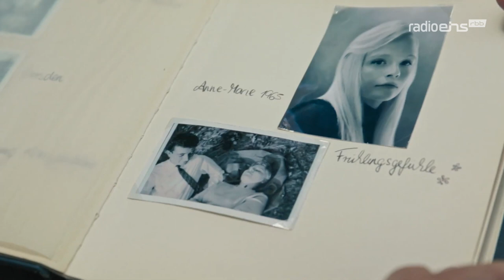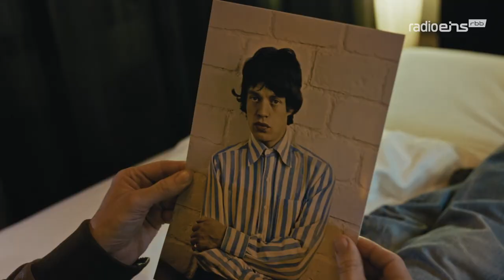Olaf Jagger | Filmtipp der Woche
Beim Aufräumen des Kellers findet Comedian Olaf Schubert Tonbandaufnahmen von seiner verstorbenen Mutter, die beim DDR-Jugendsender DT 64 gearbeitet hat. Bei einer Westreise 1965 hat sie Mick Jagger interviewt und möglicherweise eine heiße Nacht mit ihm verbracht. Olaf könnte also der Sohn des Rockstars sein und macht sich in Heike Finks sehr vergnüglicher Mockumentary auf die Suche nach seinem leiblichen Vater.

"Bei seiner Recherche erreicht der Film eine erstaunliche Vielschichtigkeit: Er spiegelt die Sehnsucht nach einem anderen Leben und die rebellische Rolle von Rock in der DDR. Er fragt aber auch, wie viel Väter für ihre Söhne tun könnten. Es muss ja nicht gleich Jagger sein", sagt radioeins-Filmexperte Knut Elstermann.

► Mehr Filmtipps, Kritiken und Interviews zu neuen Kinofilmen und Serien gibt’s